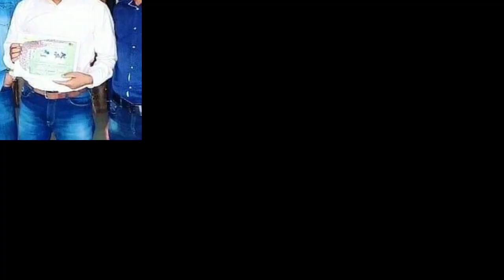Cid Ke Daya और Purvi के बीच चल रहा है अफेयर ?? 😍